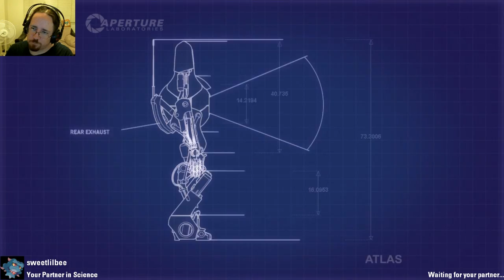More Colourful Chambers - Portal 2 Co-op Ep 46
Welcome back to my and Sweetlilbee's Portal 2 cooperative community made test chamber series!  In today's episode we run through a couple more of the amazingly well made Sunbury test chambers made by BierPizzaChips.  With a whole slew of things we need to use to attain victory and successfully complete science, from light bridges, turning walls and anti-gravity fields there is so much to do!

Check out my Facebook page and/or my Twitter for up to date upload schedules and information on upcoming series!